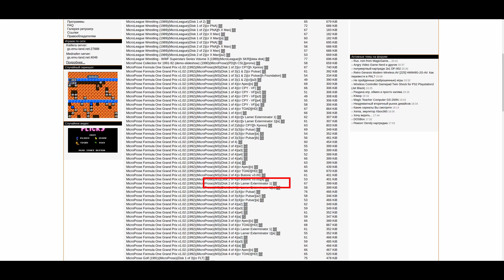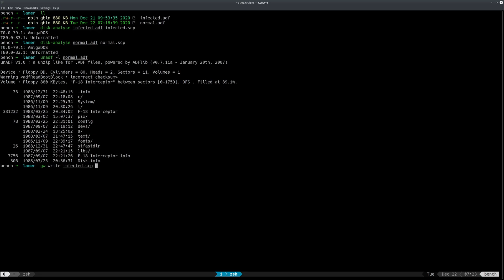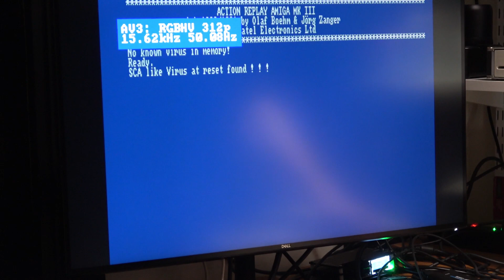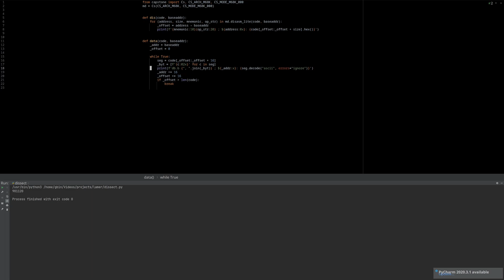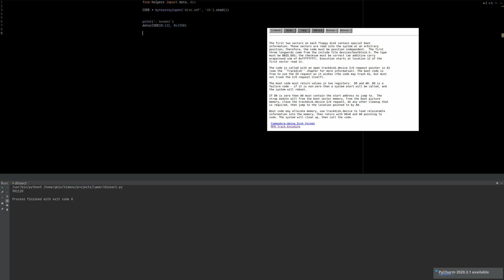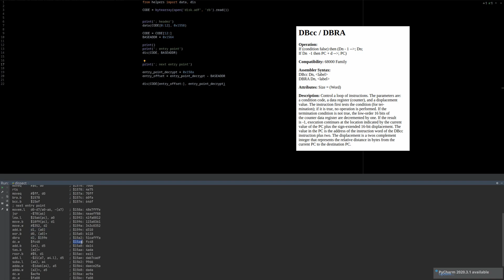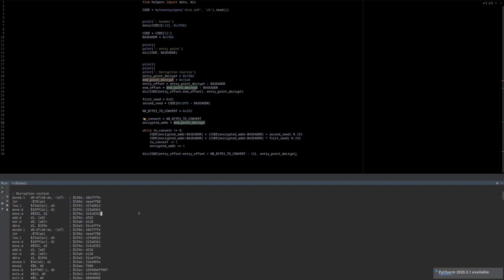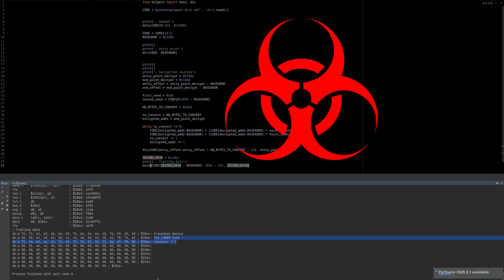The Lamer Exterminator Amiga Virus - pt 1/2 - Behavior and Encryption [💉💉💉]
In this video I'll show you how the Lamer Exterminator virus was behaving on a real Amiga 500, then we'll explore how to circumvent its encryption routine with some Python code.

Chiptune Music from the crack scene.
Hifi - lamer exterminator.mod - KEYGEN CRACK MUSIC :)
Buzzer - jojo.mod - KEYGEN CRACK MUSIC
Buzzer - 1.frozen.mod - KEYGEN CRACK MUSIC